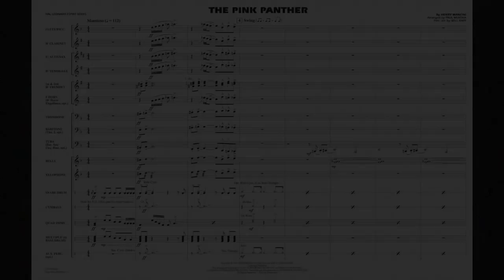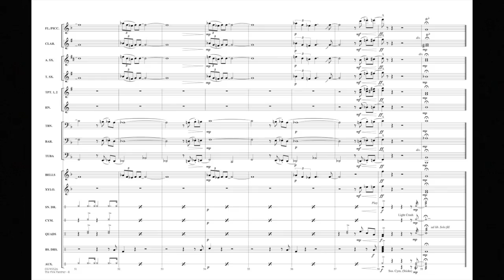The Pink Panther by Henry Mancini/arr. Paul Murtha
Slinky, yet sophisticated, this jazzy theme remains one of Henry Mancini's best! Paul's chart provides a nice mix of full band passages along with dynamic contrasts and a feature spot for woodwinds on the melody.
HL03745525
HL03745526